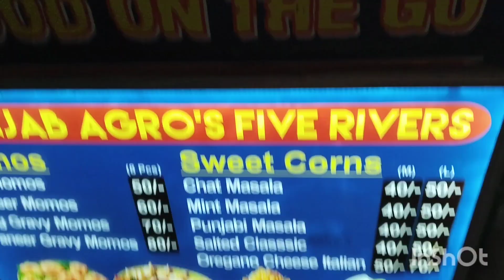Shopping Day With In-laws ! 🥳✨Engagement Lehenga Shopping , 🛒 !